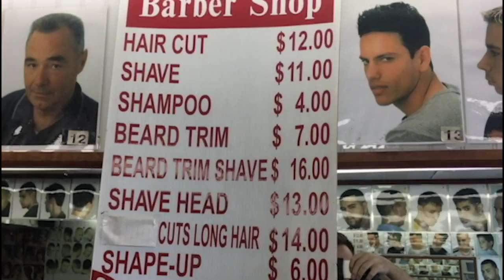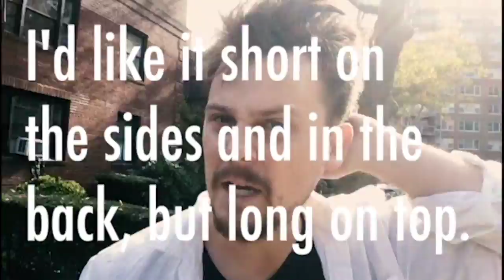How to Get a Haircut in English